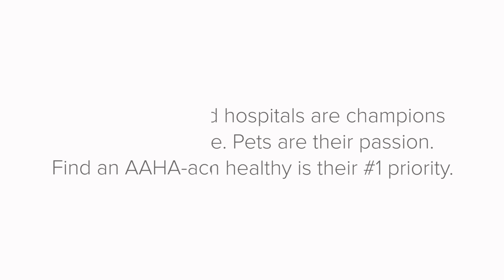AAHA Champions: Maya's Story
When you take your pet to an AAHA-accredited veterinary practice, you know they will receive the best care!  Veterinary hospitals accredited by AAHA have voluntarily been evaluated by an outside organization on approximately 900 standards of care that directly impact the health care your pet receives. to find an accredited veterinary practice near you.